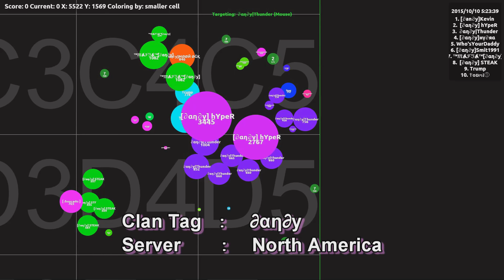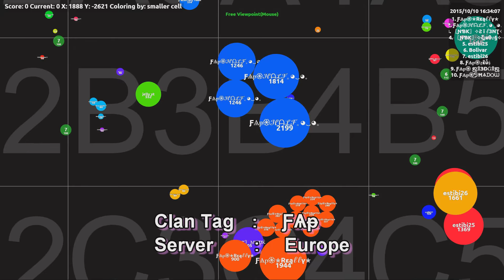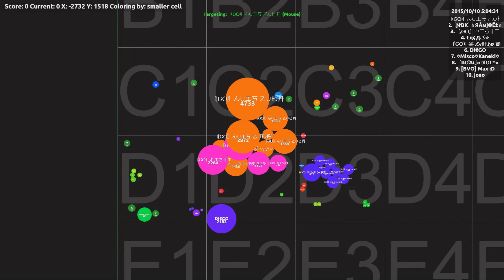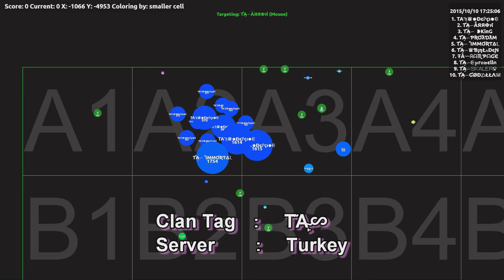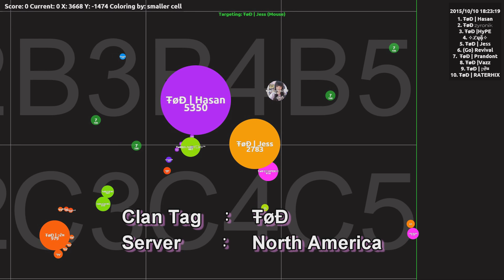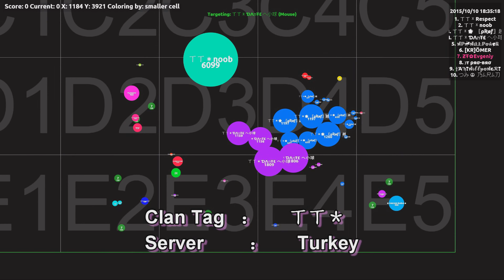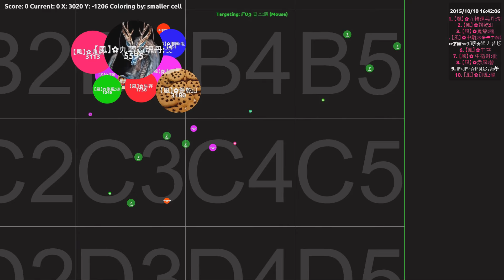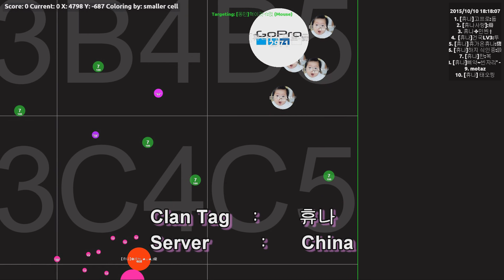agar.io CLANS (Active Server) クランと活動サーバー Part1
2015/10/10 rec